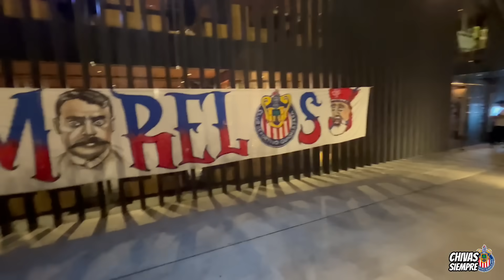¡LOCURA TOTAL, MEGA SERENATA a CHIVAS! *MACIAS ESTÁ DE VUELTA* Previa PUMAS vs CHIVAS